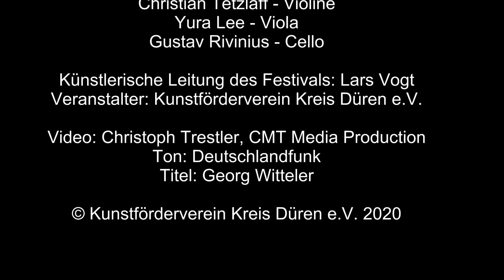Brahms: Klavierquartett Op. 25 - 4. Rondo alla zingarese: Presto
SPANNUNGEN:2019

Johannes Brahms - Klavierquartett Op. 25
4. Rondo alla zingarese: Presto

Lars Vogt - Klavier
Christian Tetzlaff - Violine
Yura Lee - Viola
Gustav Rivinius - Cello

Konzert 30. Juni 2019
im Wasserkraftwerk Heimbach
Festivals: Lars Vogt

Video: Christoph Trestler, CMT Media Production
Ton: Deutschlandfunk
Titel: Georg Witteler